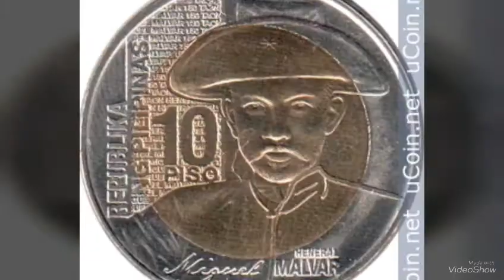10 Piso Coins History 1988-2018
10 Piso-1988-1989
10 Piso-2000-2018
10 Piso Andres Boifacio 150 Years-2013
10 Piso Limited Edition Apolinario Mabini-2014
10 Piso Heneral Malver-2015
10 Piso Heneral Antonio Luna Limited Edition-2017
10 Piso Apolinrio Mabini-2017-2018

Bsp Coin 10 Piso 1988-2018